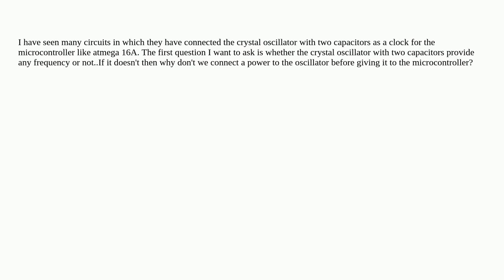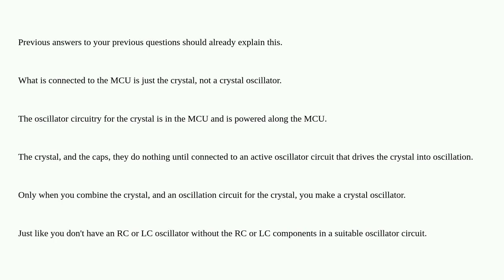Crystal oscillator input power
A special thanks goes out to the community

  atmega power crystal